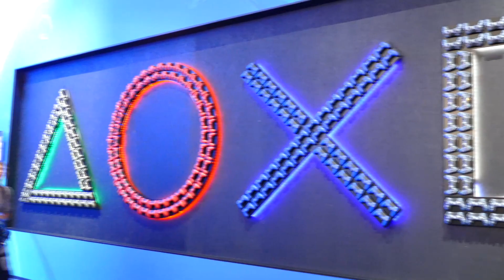[Gamescom Tag 3] Dieser neue Simulator kommt als neues YouTube Projekt!